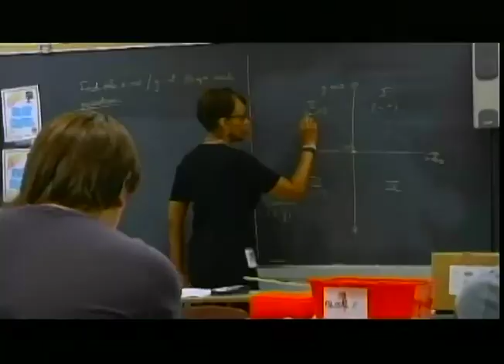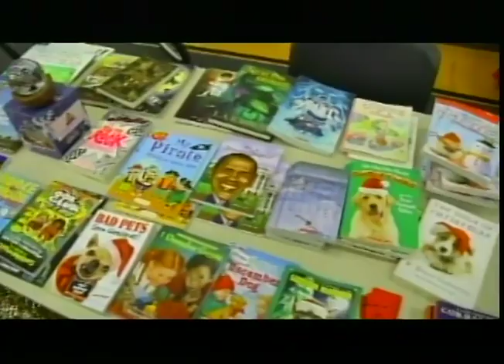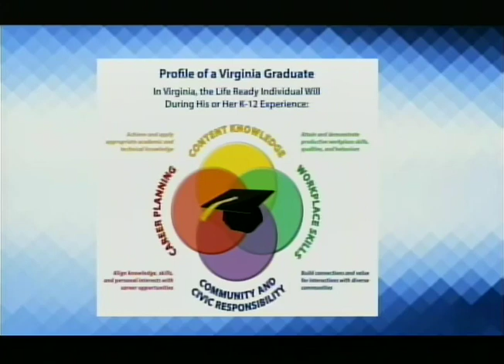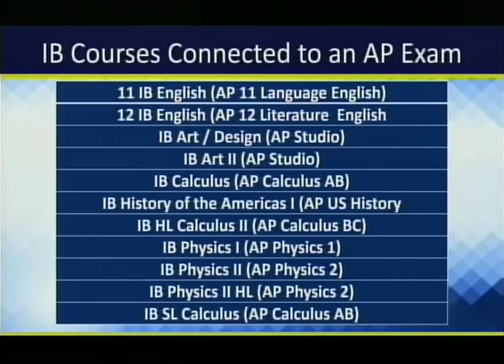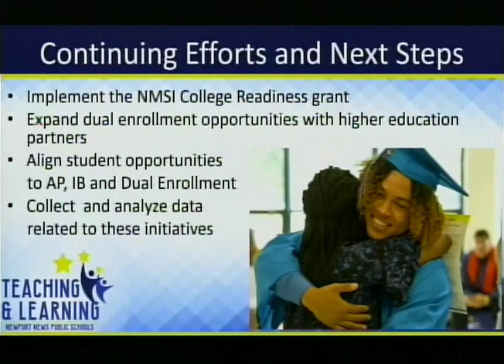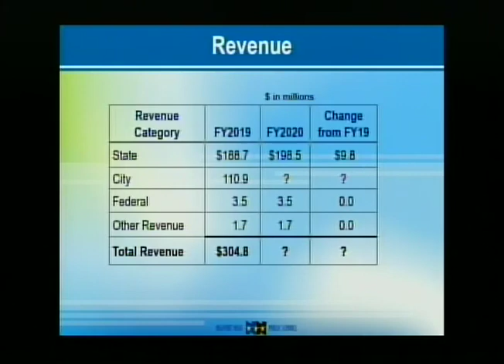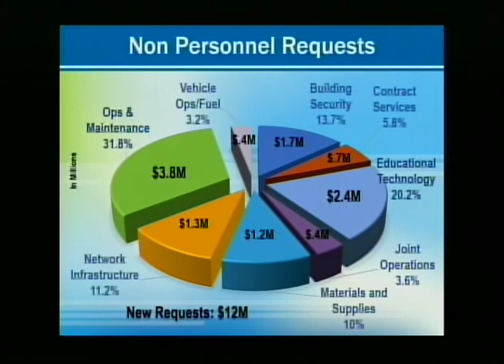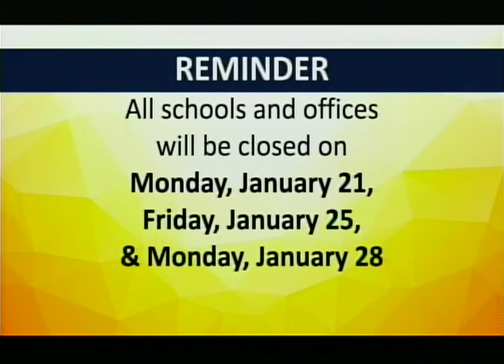School Board Meeting: January 15, 2019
NNPS School Board Meeting January 15, 2019